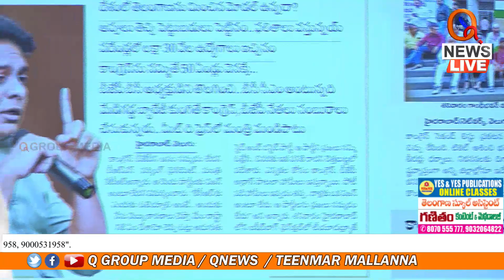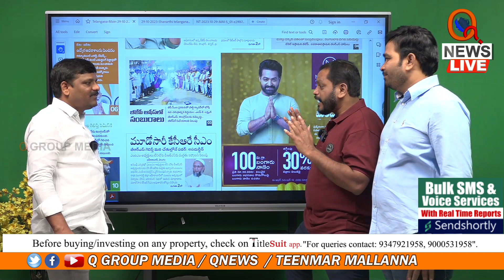కాంగ్రెస్ కు మంచి రోజులొచ్చాయ్ Teenmarmallanna I Shanarthi Telangana e-paper